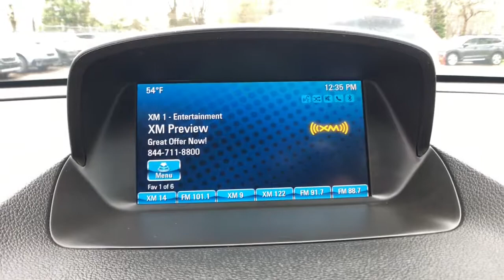2016 Buick Encore Commerce, Farmington Hills, Novi, West Bloomfield, Troy, MI 1X088A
Graphite Gray Metallic Used 2016 Buick Encore available in Commerce, Michigan at LaFontaine Subaru. Servicing the Farmington Hills, Novi, West Bloomfield, Troy, MI area.
2016 Buick Encore Sport Touring - Stock#: 1X088A - VIN#: KL4CJ2SM3GB601871

2016 Buick Encore Sport Touring Graphite Gray Metallic AWD Clean CARFAX.brbrLocal Trade, Value Priced, Navigation / Navi / GPS, Bluetooth / Hands Free Calling, Rear Backup Camera, All Wheel Drive/ AWD, Heated Seats, Clean Carfax, USB Port.brbrAt Lafontaine we use an independent third party company to do live market comparisons on every car, every day. As the market conditions change we change with it. Please ask your sales associate to see todays live market price. *All finance options with approved credit through a preferred source. Not all customers will qualify. Restrictions do apply to home deliveries. Ask for details.